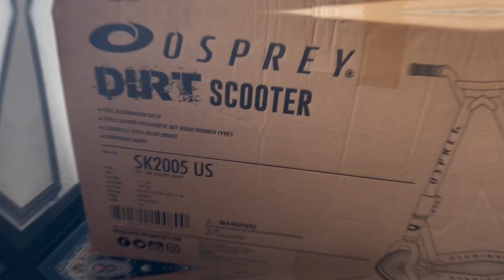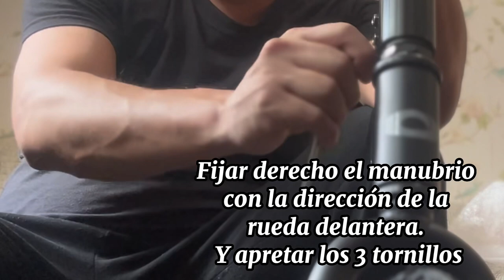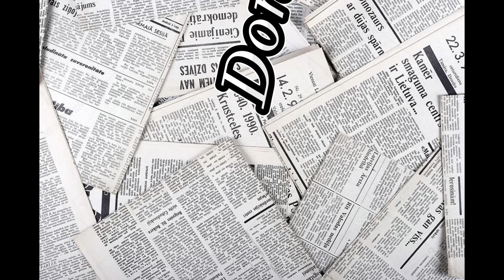Don Dominguito - Patinete Todo Terreno / Scooter All Terrain. (Osprey Dirt Scooter SK2005 US)